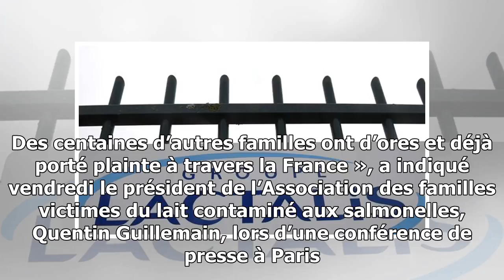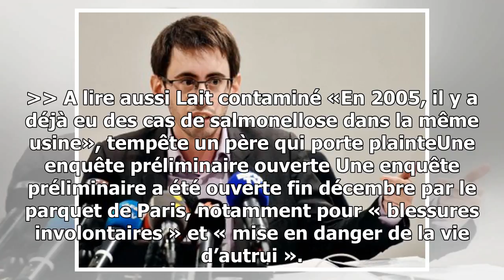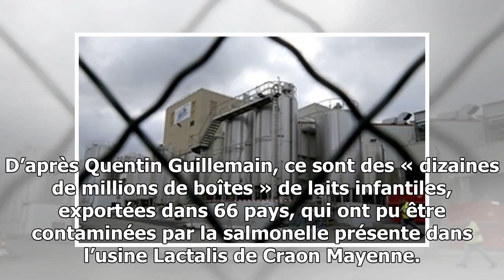Laits infantiles contaminés: «des centaines de plaintes» auraient déjà été déposées contre lactalis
Lusine Lactalis de Craon Mayenne. — David VincentAPSIPA Le front judiciaire s’élargit pour Lactalis. « J’ai porté plainte. Des centaines d’autres familles ont d’ores et déjà porté ...